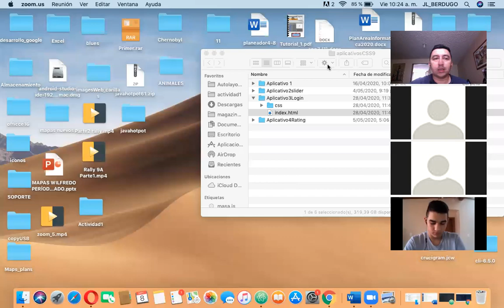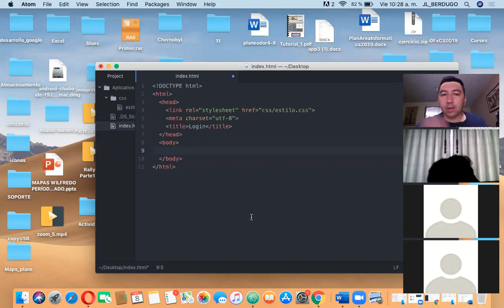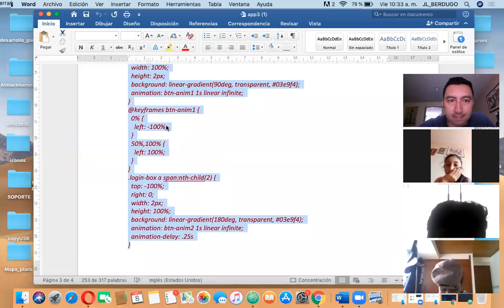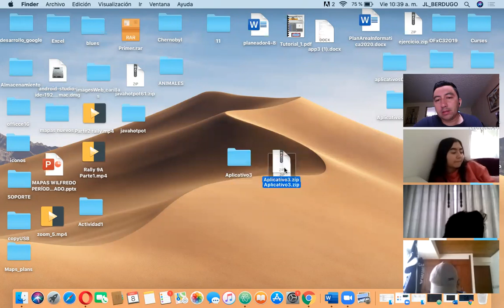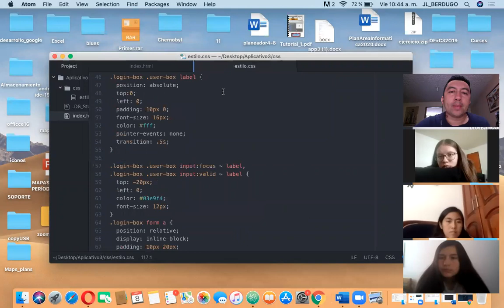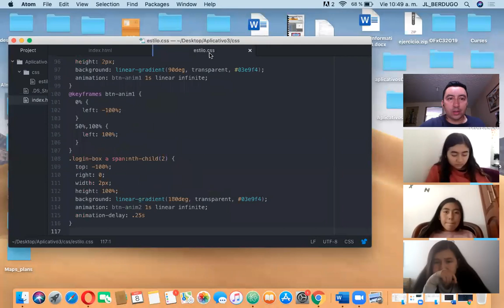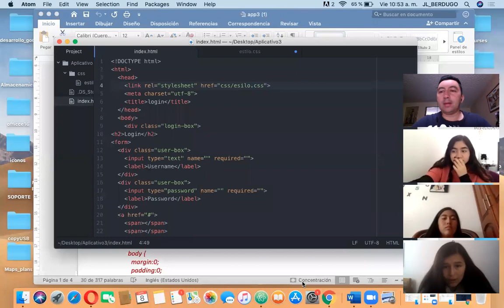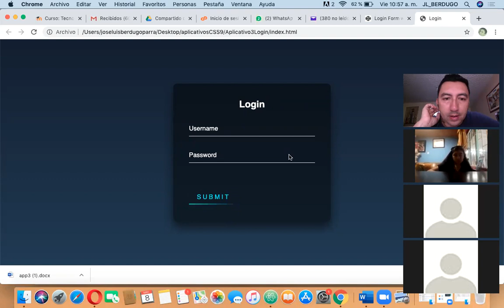Grado 9B Informática Login 08:05:2020